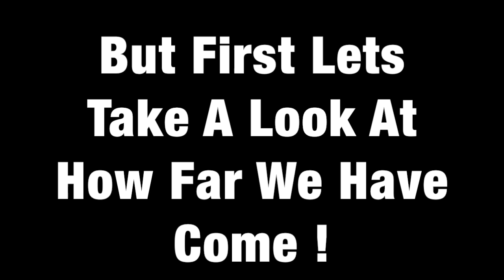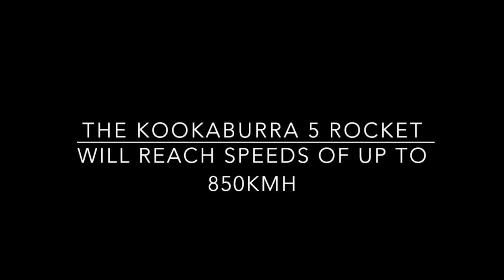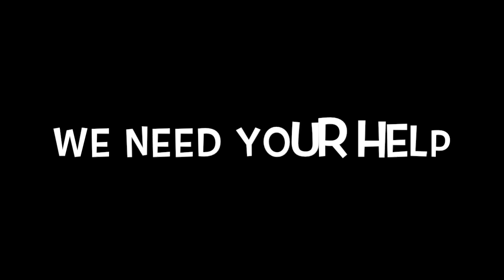Project Kookaburra The Next Step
Its finally here everyone the kookaburra 5. The new rocket that we will be building this year. It will be the tallest , fastest and most powerful rocket we have ever built. Also It will be our first rocket to reach 1km into the atmosphere and have 160 Newtons of thrust. This rocket will stretch our technology and knowledge to the limit because it won't be using gunpowder as a fuel. The Dream Duo also will be using new materials for the parachute and fins for this rocket that have never been used before at the space program.  It will be a rocket like no other due to its unique cluster design and engine layout.

Song by alan walker - Above the sky